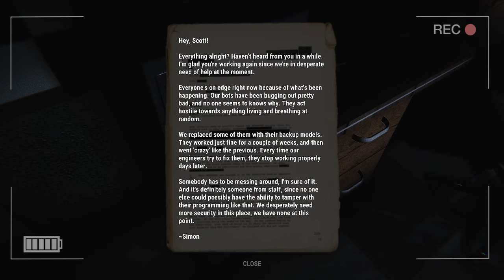This CANCELLED FNAF GAME is TERRIFING.. | FREDBEAR AND FRIENDS 3.0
Today we play a CANCELLED FNAF fan game called FREDBEAR AND FRIENDS 3.0...

Title: THIS CANCELLED FNAF GAME is TERRIFING.. | FREDBEAR AND FRIENDS 3.0